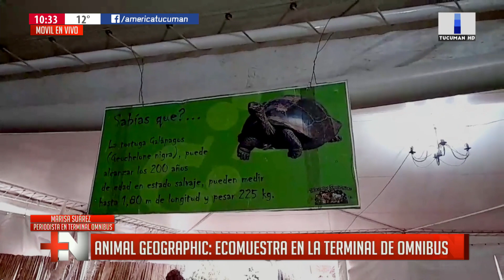Animal Geographic: el paseo más asombroso para toda la familia